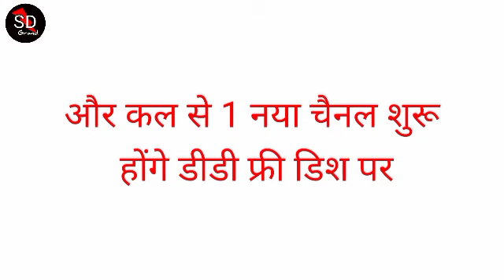😍 4 New Channel & Movie Update Free Dish, | DD Free Dish New Update Today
😍 4 नए चैनल और मूवी अपडेट फ्री डिश, | डीडी फ्री डिश नया अपडेट आज